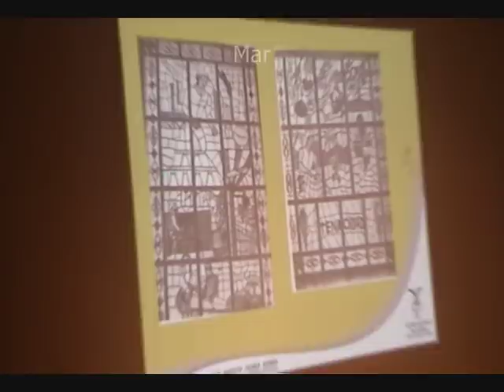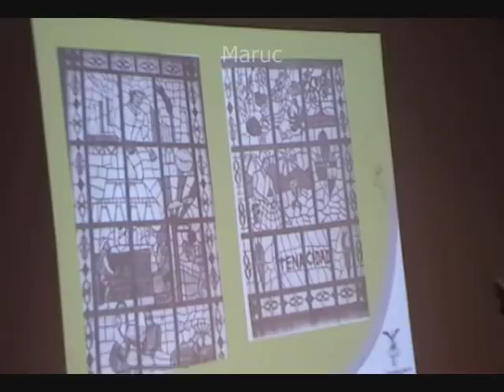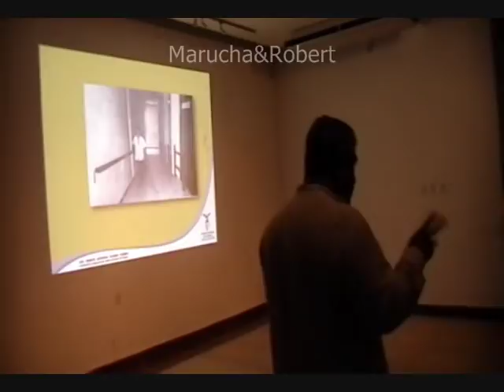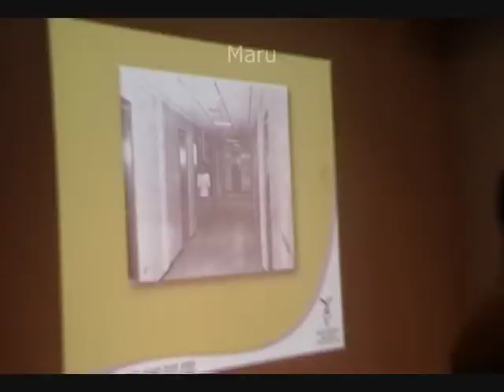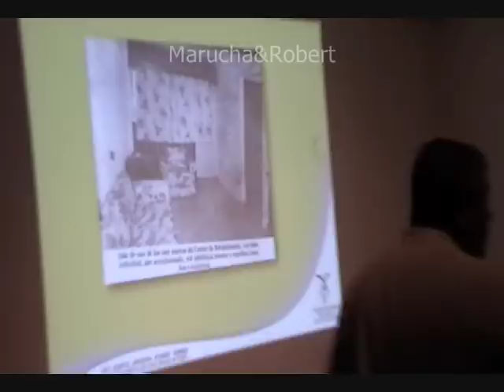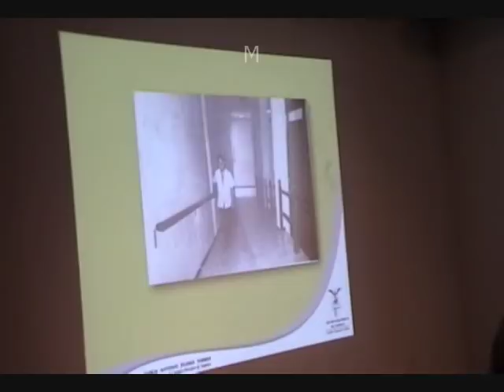(3) Hospital Naturista de Ciudad Madero.Cronista de Tampico Lic. Marco Antonio Flores.